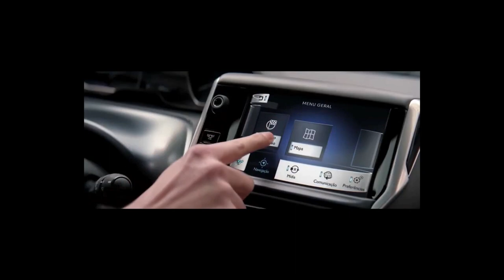TBT A Mil Por Hora 121 | CORRIDA MALUCA: UM DESENHO QUE ATRAVESSOU GERAÇÕES!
*INÉDITO, 21H30*

Vem chegando mais um tbt em primeira exibição no @AMilPorHoracomRodrigoMattar e o vídeo desta quinta-feira é diferente e especial. Porque é memória afetiva de uma geração e fala de uma produção que marcou época e atravessou o tempo - e continua divertindo e sendo divertida. É o lendário desenho "Corrida Maluca" (Wacky Races), produção associada de Hanna & Barbera com Heatter-Quigley e que foi ao ar em primeira exibição por 1968/69 nos EUA e, claro, veio ao Brasil.

"Corrida Maluca" teve 17 episódios com duas provas em cada atração. São 34 corridas no total, disputadas por onze carros e várias personagens lendárias, começando pelo vilão Dick Vigarista e seu fiel cão Muttley, com todo o seu arsenal de trapaças e ardis, passando por Penélope Charmosa, o Tio Tomás inspirado na Família Buscapé, o Cupê Mal-Assombrado com um pé na Família Addams, o Carro-Tanque, os hilários Irmãos Rocha e um carro de pedra, o Professor Aéreo, o Barão Vermelho e o galã Peter Perfeito, além da Quadrilha de Morte, com sete anões travestidos de mafiosos.

A atração foi tão boa que rendeu duas spin-offs imediatas - "Máquinas Voadoras" e "Os Apuros de Penélope", servindo meio de inspiração também para a criação do Capitão Caverna, um herói atrapalhado e bronco ao nível dos Irmãos Rocha.

Irmãos Rocha que, aliás e a propósito, seriam os campeões informais da Corrida Maluca, se existisse uma pontuação para a 'competição', se adotássemos a atual distribuição de pontos da Fórmula 1 e do WEC, por exemplo. E quantos pontos teria Dick Vigarista? Zero. Nenhum. Nada.

*Ativem as notificações de conteúdo ao vivo e inédito*

*ADQUIRAM MEU 3º LIVRO LANÇADO PELA GULLIVER EDITORA, "LE MANS E SUAS HISTÓRIAS"*